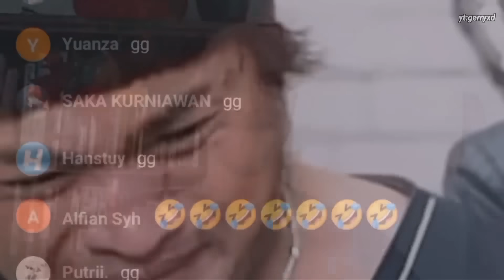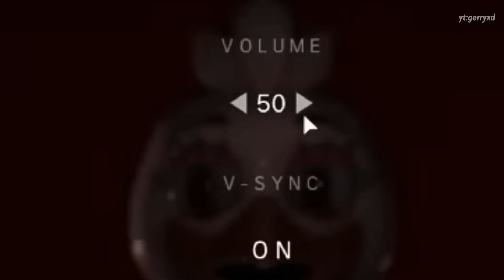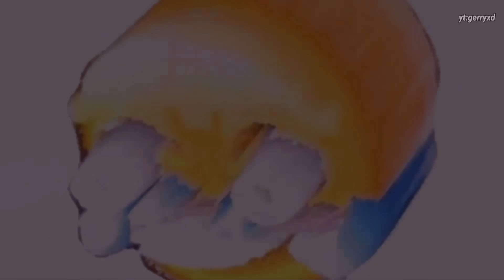WESI YO WESI!! BESI YO BESI!! - Moment Kocak Windah Basudara